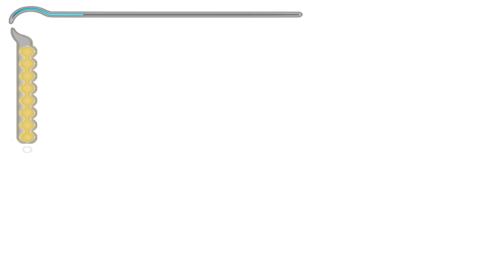Prince of Persia: Wastes of Time Part 3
This one picks off right after part 2, in it you will see lots of rope bugs, camera annoyance and a lot of failed wall hops... enjoy